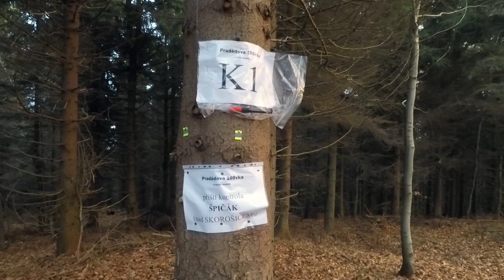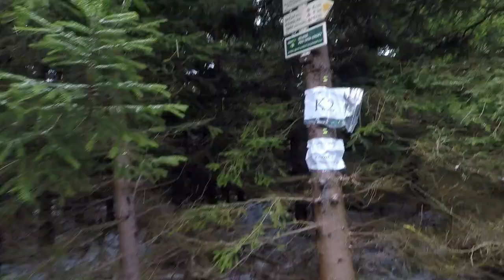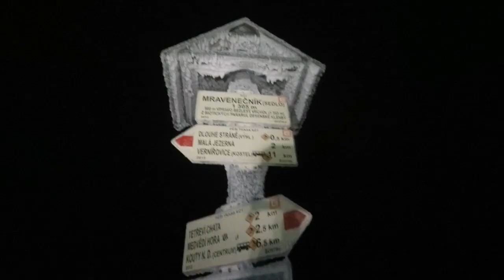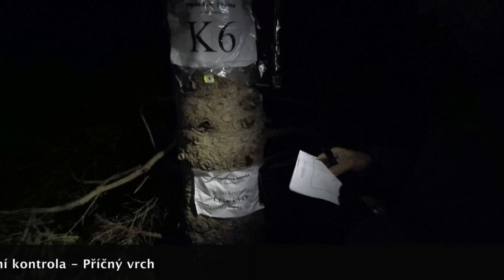Pradědovo orientační kolečko - 120km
(Pod)zimní horský ultramaraton
Celková vzdálenost: 120km
Převýšení: 5500m

Orientační běh po kopcích Hrubého Jeseníku, Rychlebských hor a Zlatohorské vrchoviny. Sníh, déšť, teplota mezi 6 a -3 stupni.